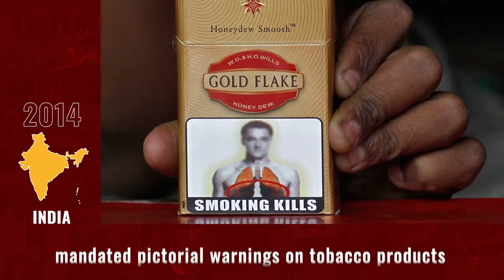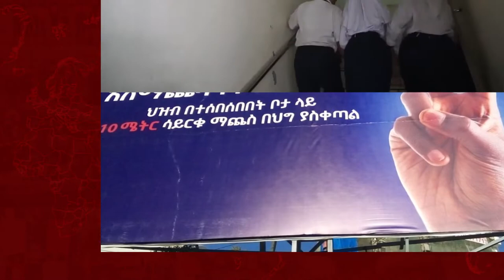Campaign for Tobacco-Free Kids' 25th Anniversary Global Highlights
Looking back at some of the incredible progress we've made across the globe since we opened our doors 25 years ago.